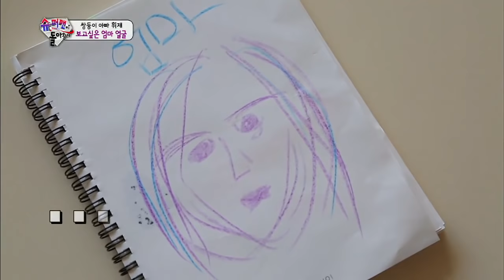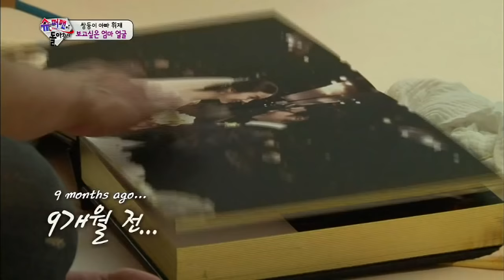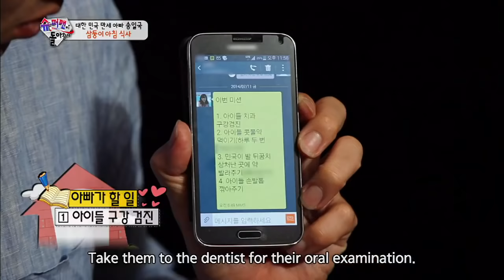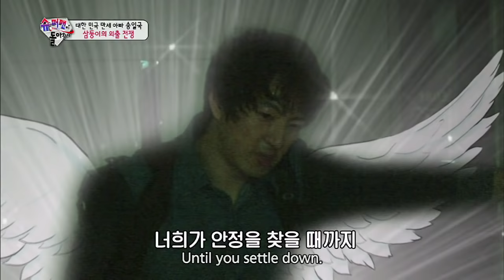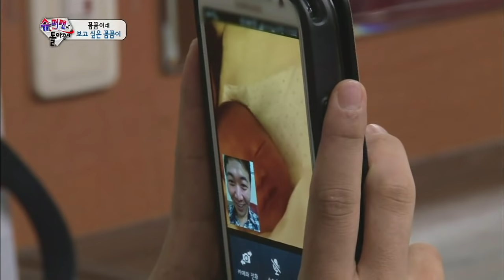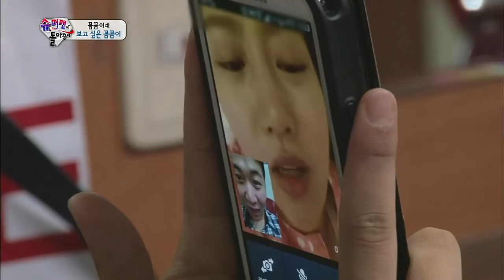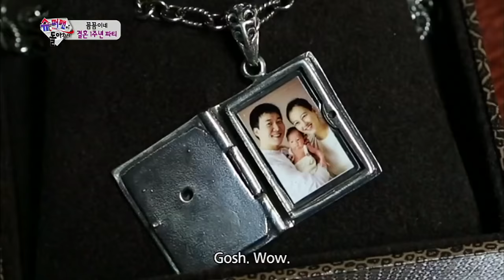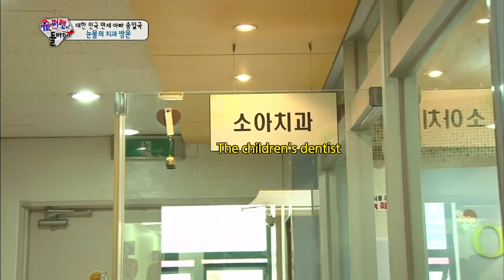The Return of Superman | 슈퍼맨이 돌아왔다 - Ep.37 (2014.08.17)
- Ep.37: "Slow Steps" Ilkook's first experience looking after the triplets without mom went successfully, but will he be able to repeat that success this episode? Especially when he has to take them to the dentist? The twins are growing stronger every day and they're taking after each parent more. Seoeon is taking after Hwijae more and Seojun is taking after Jeongwon. Haru continues to build a zoo at home with 2 new additions. But something tragic occurs. Sarang gets into an eating battle with some friends. And Kkomkkom finally gets a name!